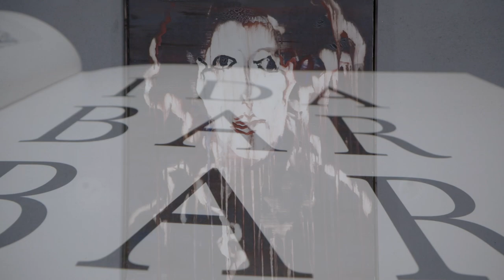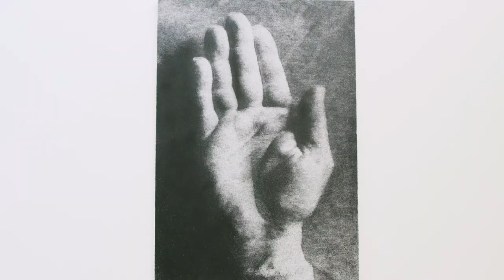Axel Vervoordt Gallery — Year Overview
At the close of the 2022 summer exhibitions, Axel Vervoordt Gallery is pleased to present a montage that looks back at our exhibitions from the past twelve months.